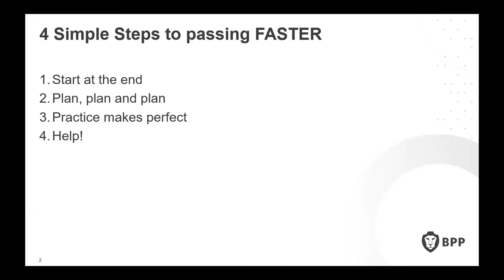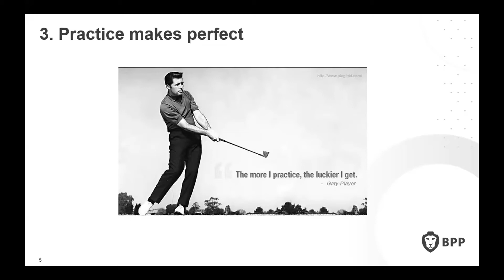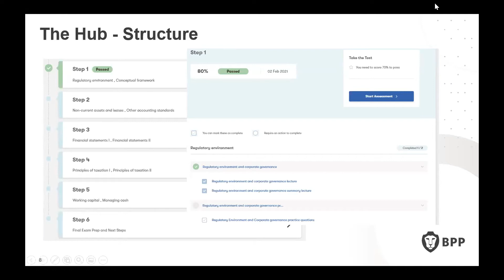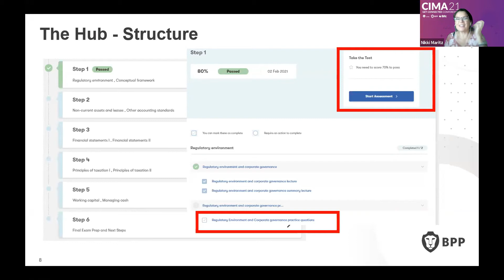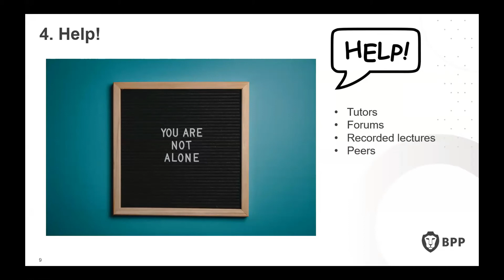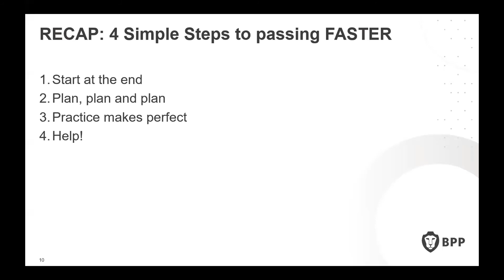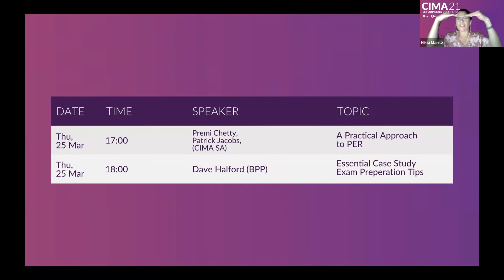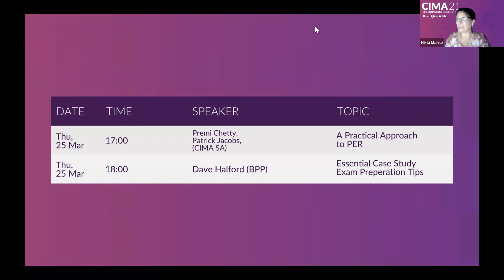How to Pass CIMA, Faster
At BPP we consistently score higher pass rates than the global average. Find out why.

Join Nicola Dean – Head of CIMA Programmes at BPP – as she reveals how a good plan, the correct resources and proper application of resources help you to save time. Meaning you can study less and still score higher.